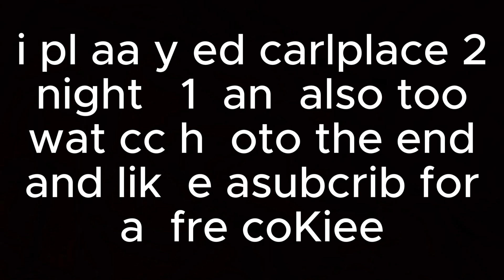Theres something else in the vents. | CRAWLSPACE 2 VR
! this video is mainly experimental so there is probably a view visual/audio errors !

not inspired by a certain guy on the internet who just so happens to be named 3fs

libble and subscribble for a blibble